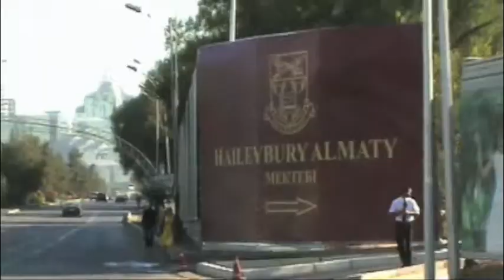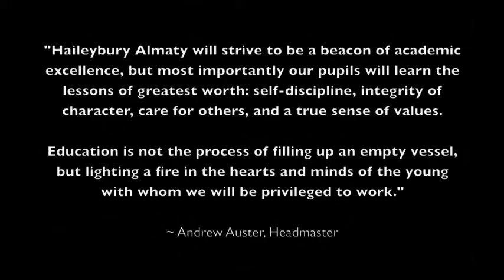Opening Ceremony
Haileybury Almaty opens in September 2008 as the first British international school in Central Asia